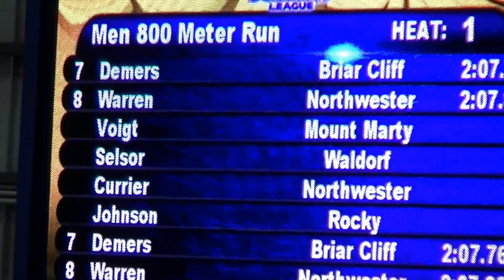NWC Track and Field – Men’s 800 – Section 1 @ SDSU Classic 2017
Running for Northwestern College: Austin Warren (2:07.84),  Alex Currier (2:12.48)